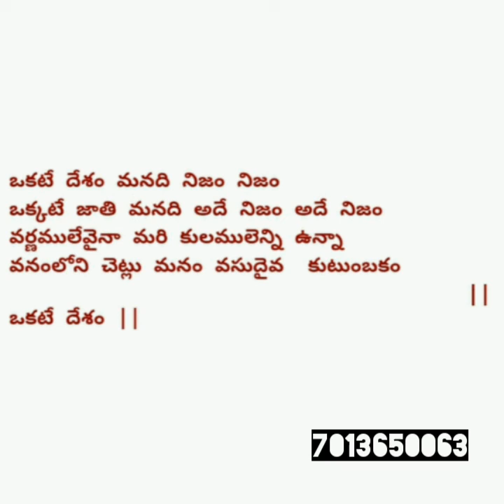ఒకటే దేశం మనది నిజం నిజం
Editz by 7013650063